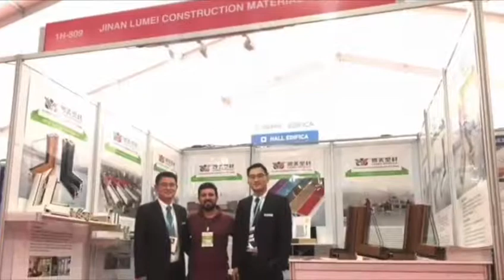PVC Inswing Casement Window Double Glazed Windows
Jinan Lumei Construction Material Co.,Ltd.

One-stop solution provider of uPVC Window and Door systems.

Mold sizes-60mm/65mm/70mm/80mm/88mm/108mm etc.

Film laminated/Aluminium covered and other PVC extrusions.

Americano Linea PVC/uPVC Permanent Formwork Sheets/PVC Cold Room Profiles/PVC Roofinglights